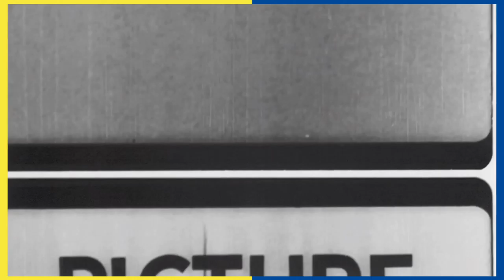DRESSED IN RED | Wet #14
Born a man. Died a girl.

Like our stuff? Come stick around!